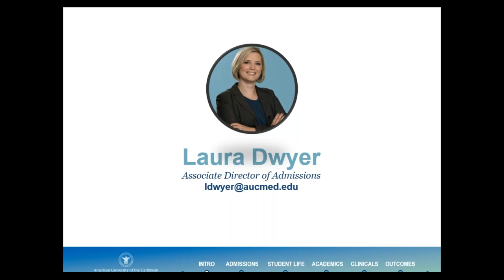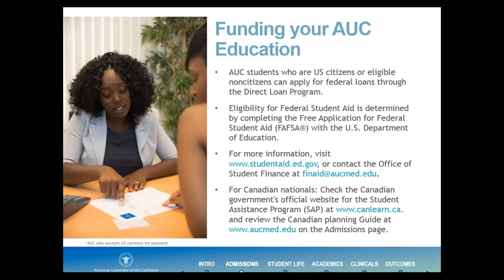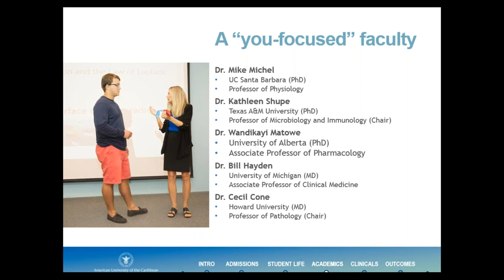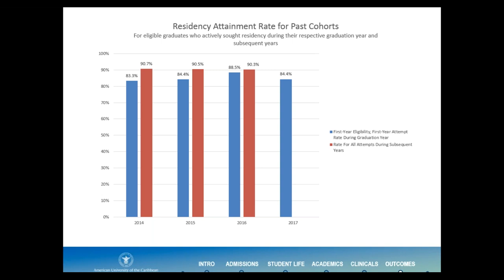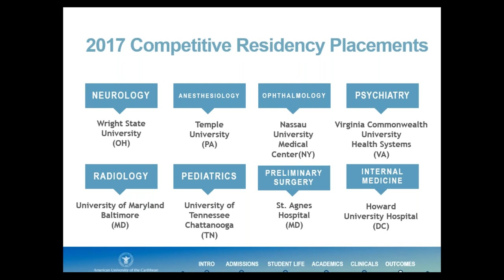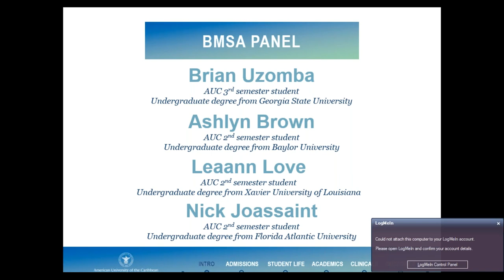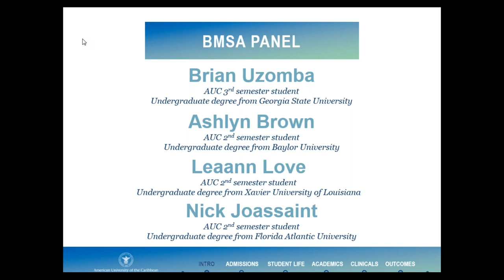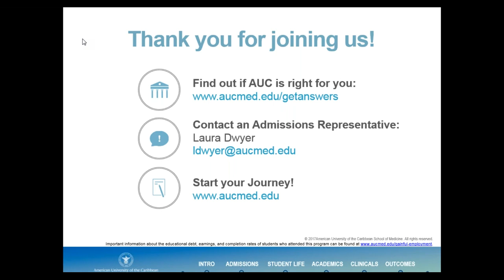Celebrating Black History Month with Members of AUC's BMSA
In honor of Black History Month, we have hosted a webinar  featuring members of AUC's Black Medical Students Association (BMSA). Four students speak about their experiences with BMSA, discuss their respective journeys to medical school, and share an up-close look at what it's like to attend medical school at AUC.

The panel includes:
• Third-semester student Brian Uzomba (attended undergrad at Georgia State University)
• Second-semester student Ashlyn Brown (attended undergrad at Baylor University, Texas)
• Second-semester student Leaann Love (attended undergrad at Xavier University of Louisiana)
• Second-semester student Nick Joassaint (attended undergrad at Florida Atlantic University)

Enjoy and share with your pre-med friends!